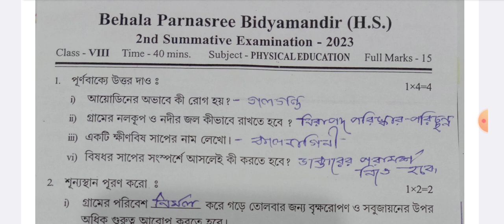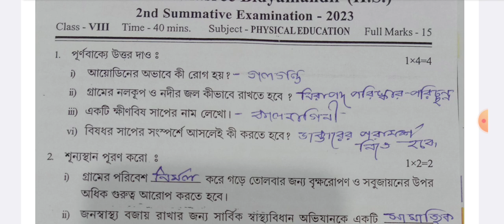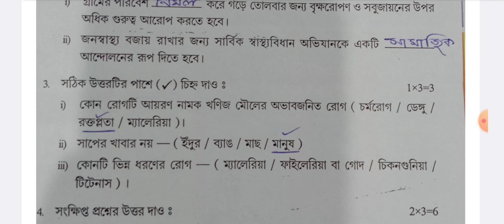Class 8 Physical Education 2nd Unit Test Exam Question Paper Solution 2023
Class 8 Science 2nd Unit Test Exam Question Paper Solutions 2023